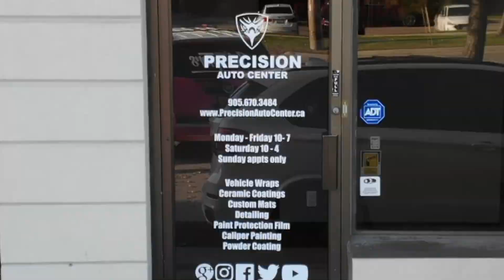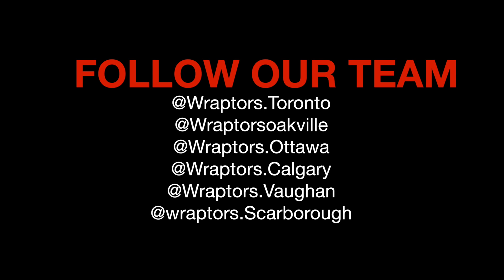Before and after of our new location Ep 69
In this episode we wrap a BMW 320i in satin black, and we show you the before and after of our new location

1175 Meyerside Dr Unit 10 Mississauga
647.620.WRAP

Our Services:
Vehicle Vinyl Wraps
Detailing
Vehicle Advertising

Custom Carpets

Ceramic Coating

Detailing